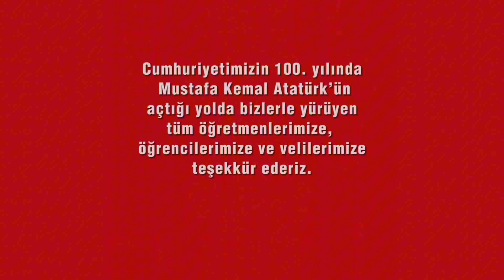29 Ekim Cumhuriyet Bayramı - Vals